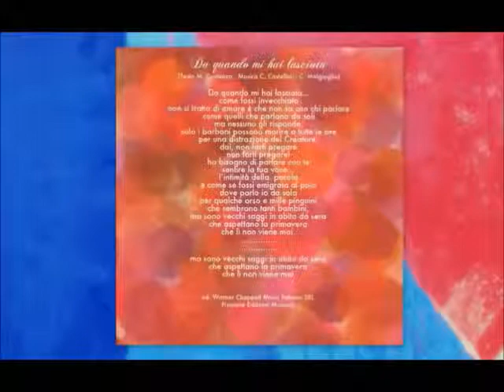Marcella Bella Da Quando Mi Hai Lasciata